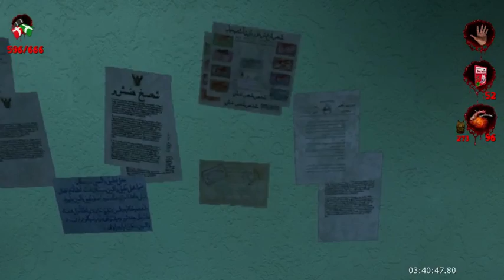A Very POSTAL Christmas! [Part 2] (Happy Night)